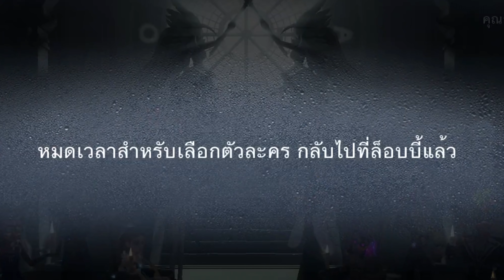Identity V | ราชาสุดแสนสบาย มีผู้ชายแบกจู๊ค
ราชาสุดแสนสบาย มีผู้ชายแบกจู๊ค ทั้งเกมแทบไม่ได้เดิน โดนฮุคไปมาเป็นลูกปิงปอง